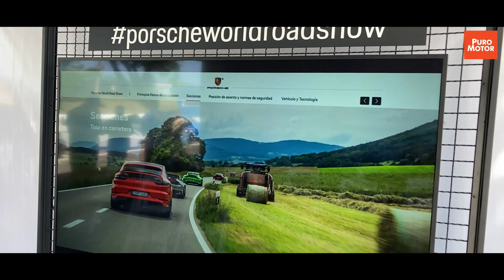Porsche World Road Show Guatemala 2022